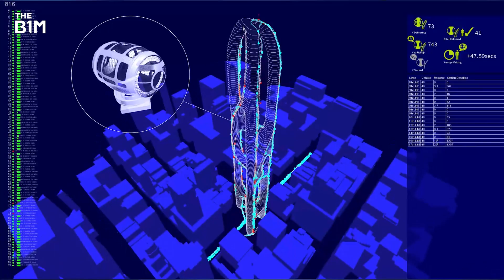Could "SkyPods" Replace Elevators? | The B1M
PLP Architecture have proposed a vertical transportation system which could replace conventional elevators in tall buildings.

We welcome you sharing our content to inspire others, but please be nice and play by our rules